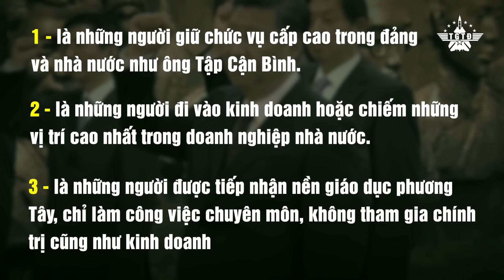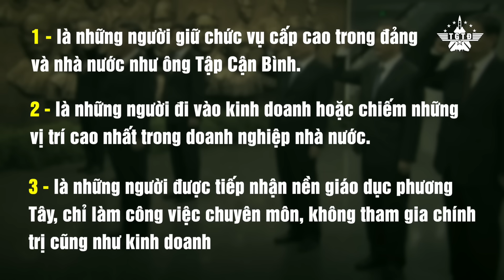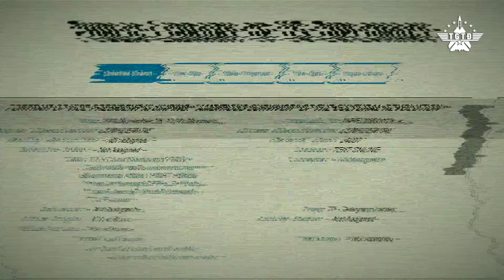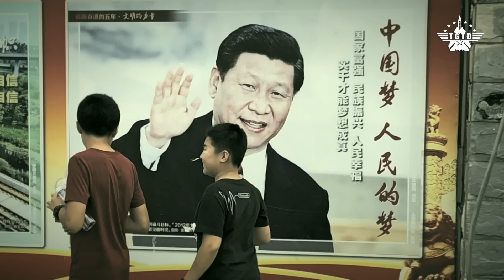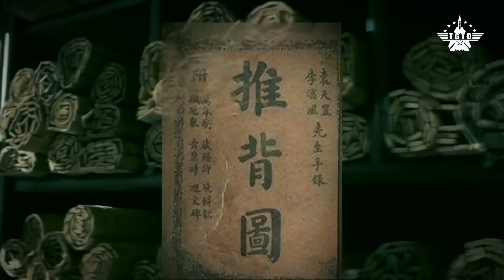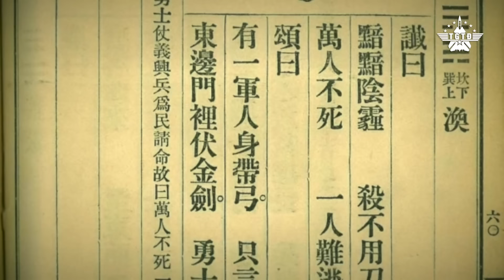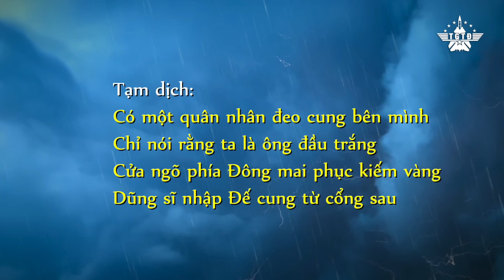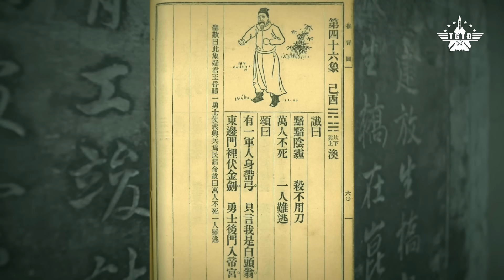Nếu Tập Cận Bình Chết, Số Phận Trung Quốc Sẽ Ra Sao?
Sau hội nghị thượng đỉnh BRICS, những tin đồn rằng sức khỏe của ông Tập Cận Bình đang sa sút diễn ra giữa lúc bối cảnh nền kinh tế Trung Quốc đang đổ vỡ. Tất cả đã buộc chúng ta phải đặt câu hỏi rằng, chính quyền Trung Quốc sẽ tồn tại được thêm bao lâu và điều gì sẽ xảy ra tiếp đó.

Hành tung kỳ lạ gần đây của ông Tập cũng đang thu hút sự chú ý. Một số nhà phân tích chỉ ra rằng Trung Quốc hiện đang gặp phải những vấn đề nghiêm trọng về cả kinh tế, ngoại giao, nội chính và bất bình xã hội. Chúng có thể dẫn đến một cuộc đảo chính trong giới lãnh đạo cấp cao của chế độ. Và phe duy nhất có thể tiến hành đảo chính là “hồng nhị đại” - thế hệ đỏ thứ hai, hậu duệ của các lãnh đạo ĐCSTQ thời kỳ đầu.